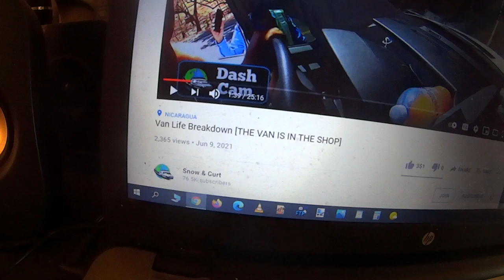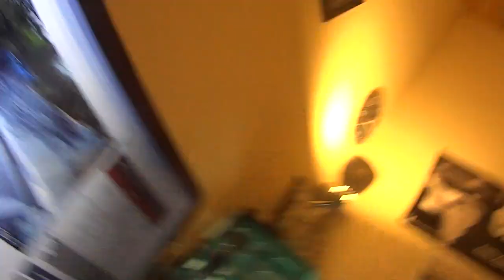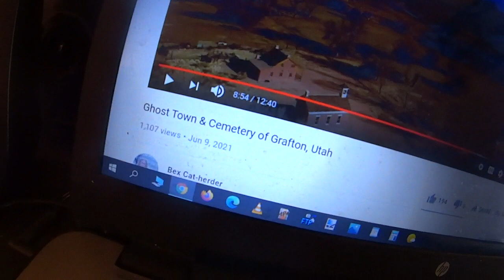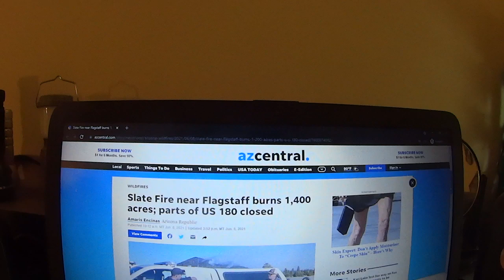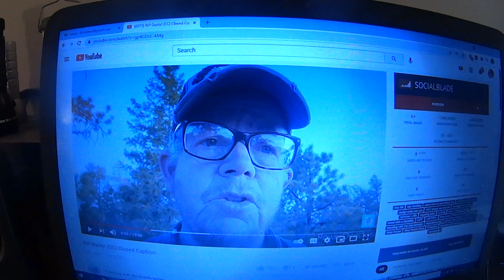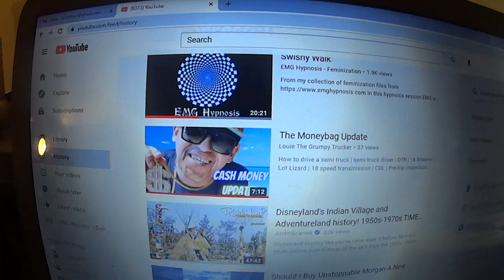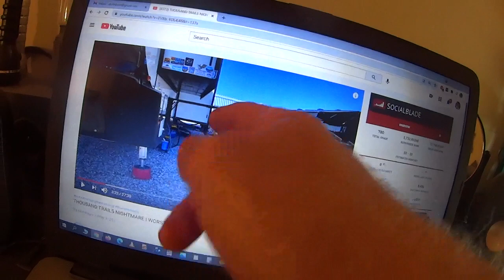Getting Pulled Over South Of The Border, Fire Near Panda Property, Gramkracker's Tracker Woes